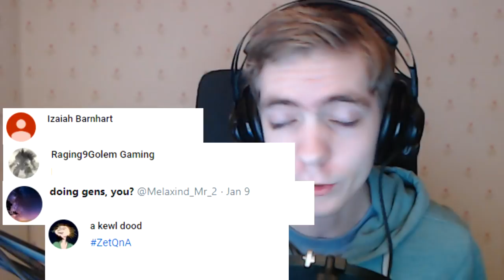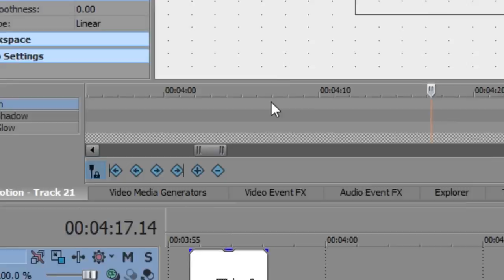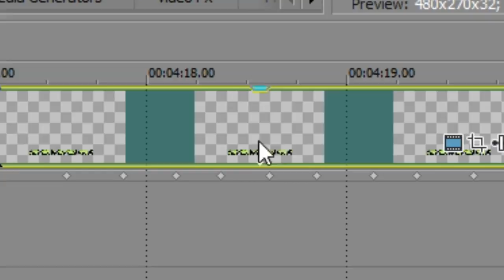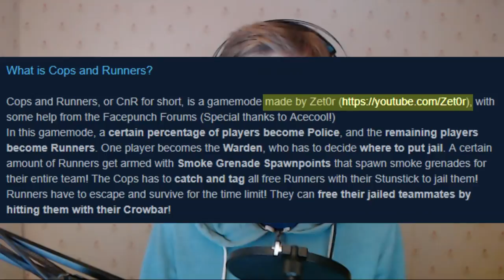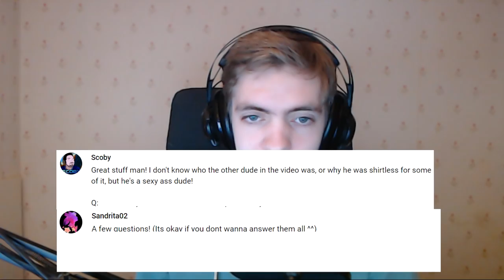Zet's Makeup Tutorial, Relationship Status? || QnA Answers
Answering the ZetQnA questions from the announcement. Includes my favorite game, how we all met, my relationship status, and a tutorial for cheap makeup??